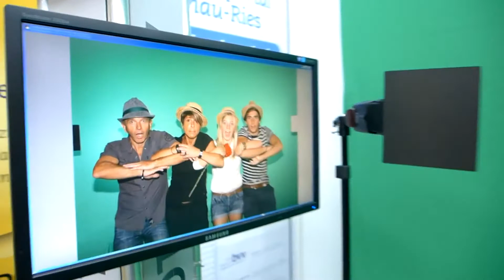GREEN BOX STUDYO HAYAL ET